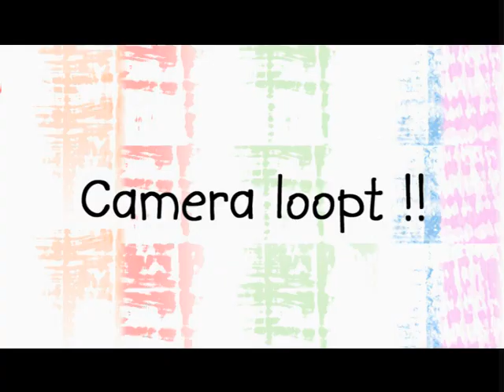Werken in het Onderwijs - Nabeschouwing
In het schooljaar 2005 / 2006 heb ik meegewerkt aan een reclamecampagne van het Ministerie van Onderwijs. Vijf kinderen van vijf verschillende scholen werden een jaar lang gevolgd. Zo ook Youssra die toen bij mij in groep 8 zat.
De reclamespotjes waren regelmatig op televisie te zien.
Dit is de nabeschouwing aan het einde van het jaar.